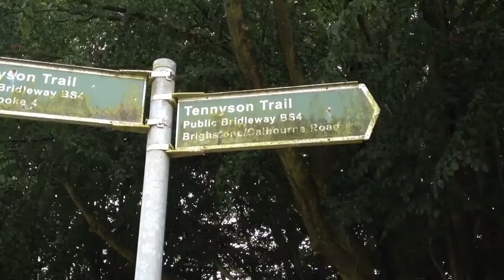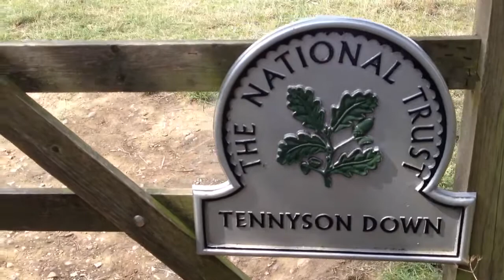Tennyson Trail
The 25km (15mile) Tennyson Trail covers half the Isle of Wight. It goes from twee Carisbrooke via the famous Needles to the colourful Alum Bay crossing forests, high downs, cute villages, cliffs and giving sea views that make your mouth drool.
I'm not on the camino but I'm still a pilgrim.